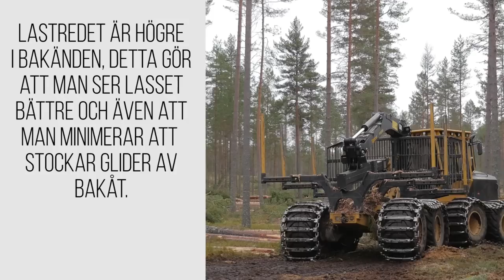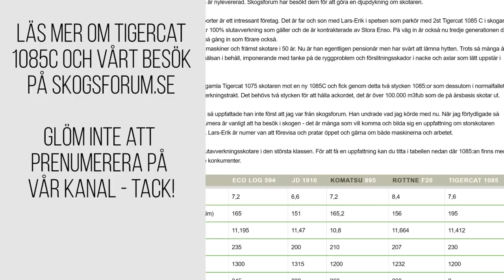2st Tigercat 1085C skotar slutavverkning i par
Följ med när vi träffade Mossfeldts skogsavverkningar när de skotar slutavverkning med 2 Tigercat 1085C på samma hygge utanför Ekshärad i Värmland. Den äldsta 1085 var den första av sitt slag i Sverige. Nu har de fått ytterligare en 1085C levererad som bara gått 200h, vi har filmat båda. Videon ovan ingår i ett reportage på skogsforum.se, du kan läsa det här